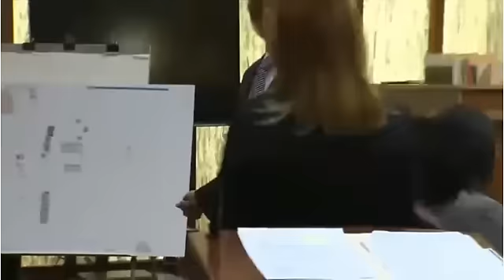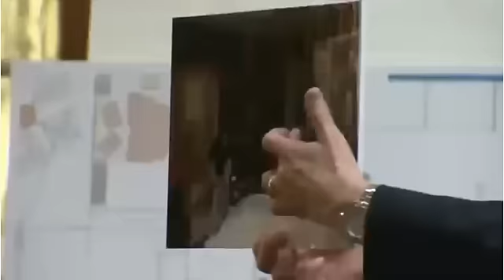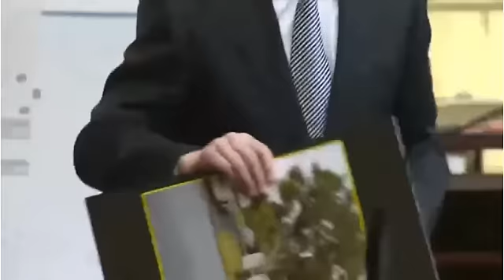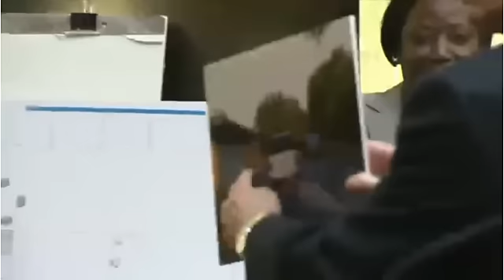Eric Rivera Trial. Day 1. Part 2